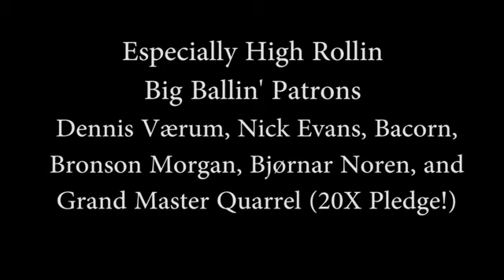Cooper: The Third Virtual Haircut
YouTube is stealing all our ad monies.  Keep us going and get the Mp3